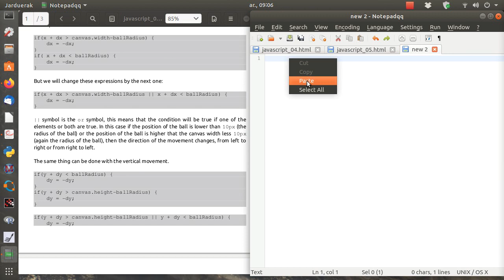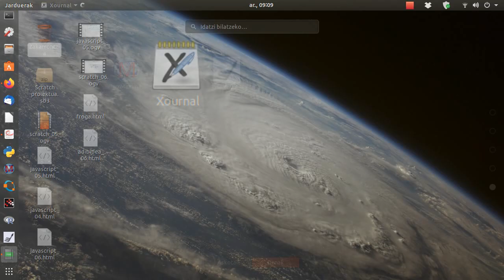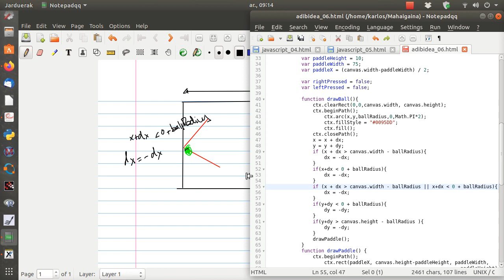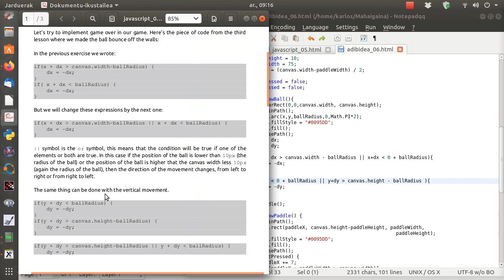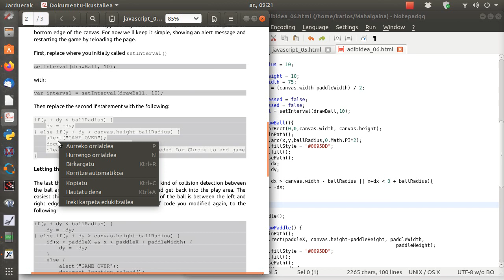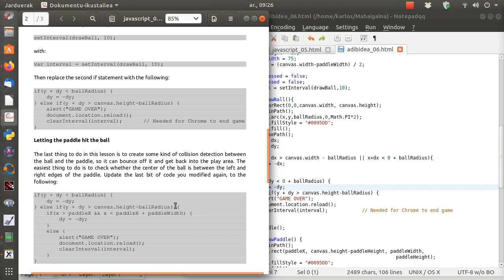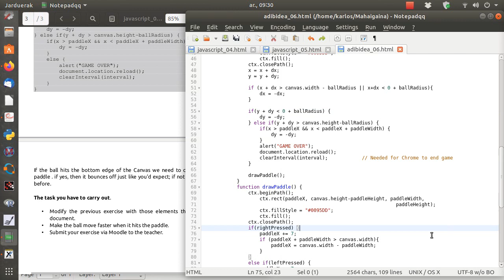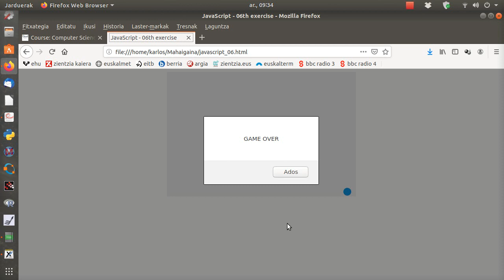javascript 06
Batx 01 ikasleentzat. Bertan javascript 6. ariketa egiteko egin behar dutena.